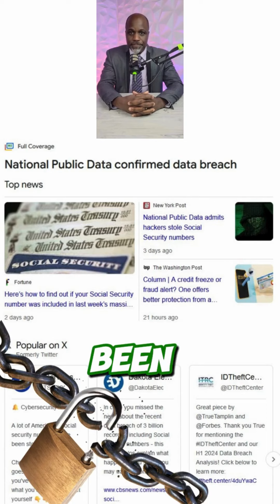Security is now your responsibility 🔐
📍1355 Terrell Mill Rd #1464, Marietta, GA 30067, USA